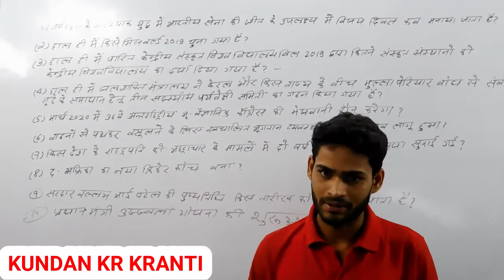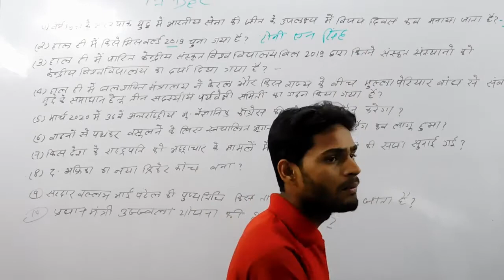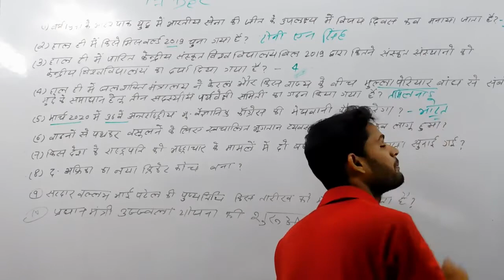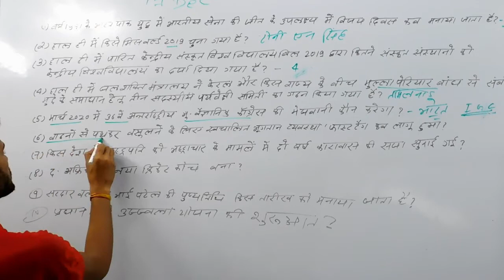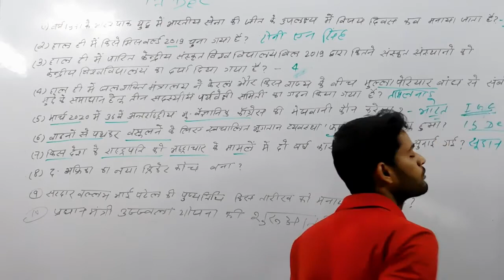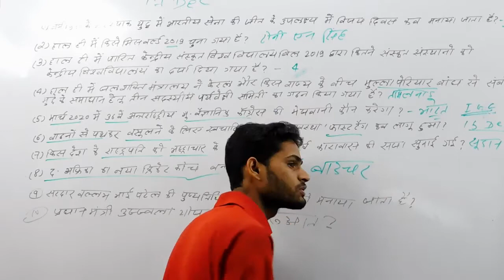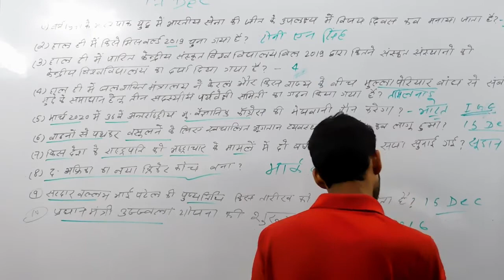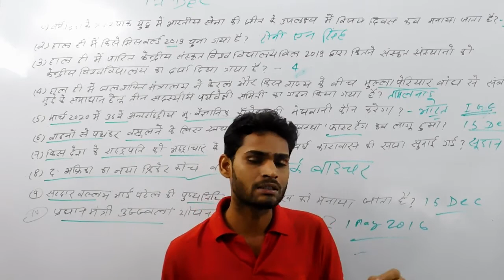CURRENT AFFAIRS 17 DEC | TO DOWNLOAD PDF IN HINDI AND ENGLISH BOTH | BHU WORLD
Download pdf in hindi and english both

इसके अलावा  CHS CLASS 9  की भी क्लास जल्द शुरू की जाएगी । इसके अतिरिक्त अन्य किसी भी विषयों के लिए क्लास स्टार्ट होने की संभावना नहीं है ।

हमारी दूसरी बैच फूल हो चुकी है और अब तीसरी  बैच में ही एडमिशन मिलेगा जिसमें नामंकन की प्रक्रिया *1 दिसम्बर 2019 एवम कक्षाएँ 11 दिसम्बर 2019* से शुरू है । नामांकन संबंधित अधिक जानकारी के लिए इस वीडियो को देखें

Regards

BHU WORLD